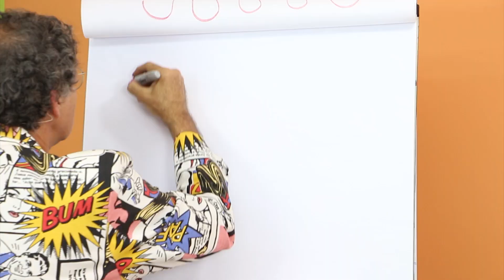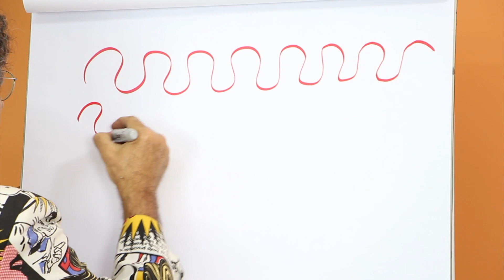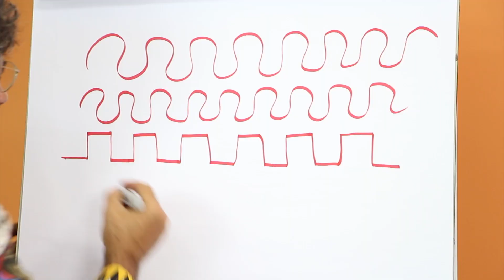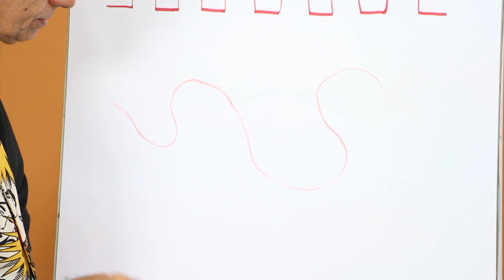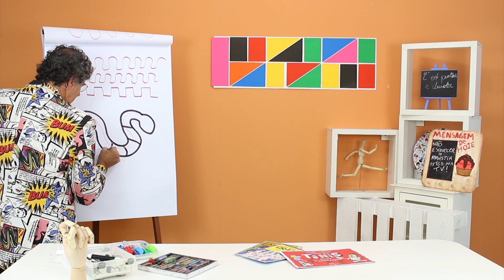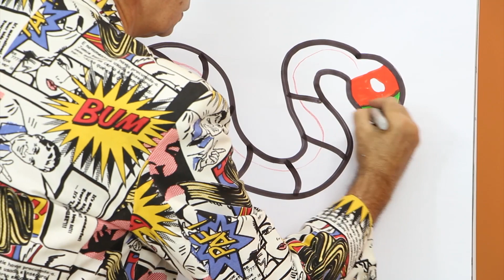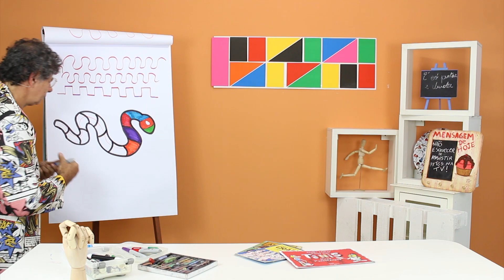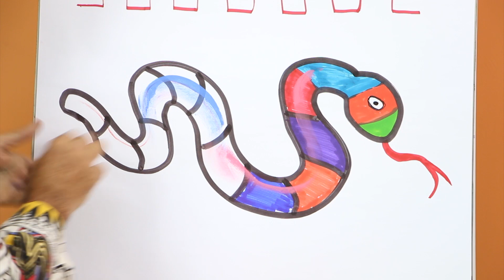PASSO A PASSO DE DESENHOS COM DANIEL AZULAY